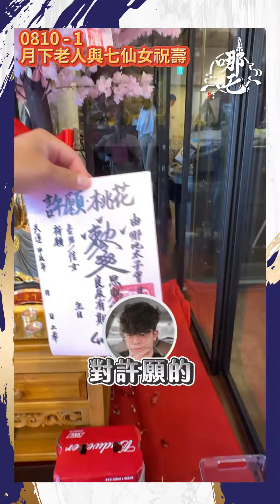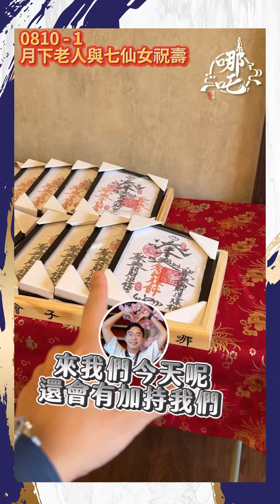月下老人與七仙女祝壽 七夕特別活動 掛上小卡 月老竟拒收!? [哪吒太子會]